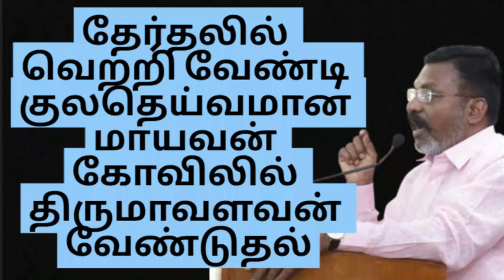தேர்தலில் வெற்றி வேண்டி குலதெய்வமான மாயவன் கோவிலில் திருமாவளவன் வேண்டுதல்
Therthalil Vetri Vendi kuladeivamana Mayavan Kovilil Thirumavalavan Venduthal